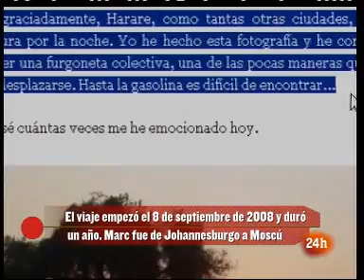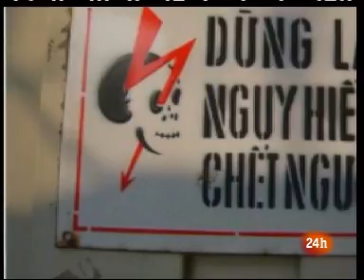Un blog viajero: La vuelta de los 25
25 países y 25 jóvenes de todo el mundo,una mochila y un ordenador.Toda esta aventura ha sido a propuesta del periodista de 25 años que se llama Marc Serena. El proyecto de este pediodista viajero es un blog y un libro llamado: "La vuelta de los 25".